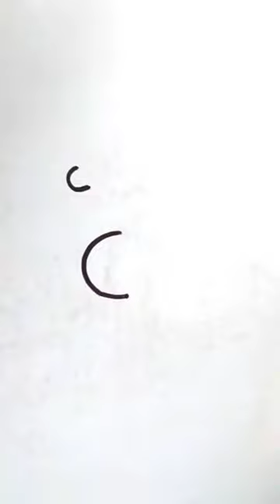Cock shorts youtubeshorts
Cock